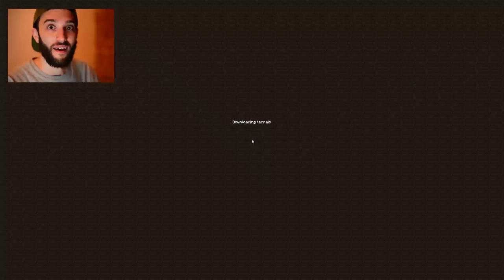FLOWER KING BASE RAIDED?! Minecraft COSMIC Faction Episode 77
Updates!

NAME COLORS!

Robert Woofless
125-720 King Street West
Suite # 165
Toronto, ON
M5V 3S5